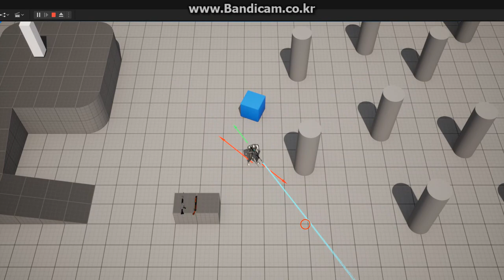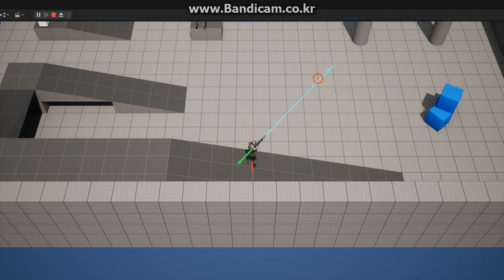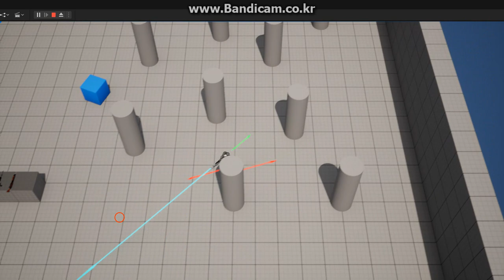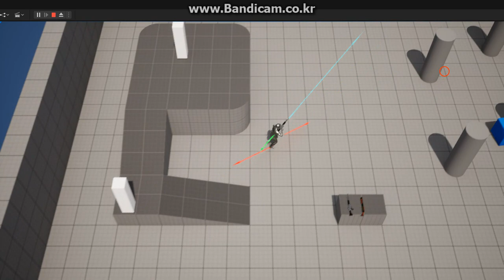UE5 TopDownGame Test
UE5 TopDownGame .